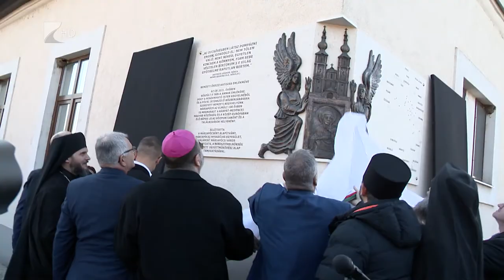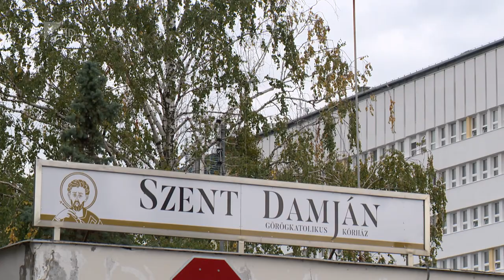35 perc - 2022.03.21.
Pénteken leplezték le a Nemzeti Összetartozás emlékművét Máriapócson. Az eseményen jelen volt Szijjártó Péter külgazdasági és külügyminiszter.
A tárcavezető – mint ahogy mindig – most is hosszabb interjút adott televíziónknak.